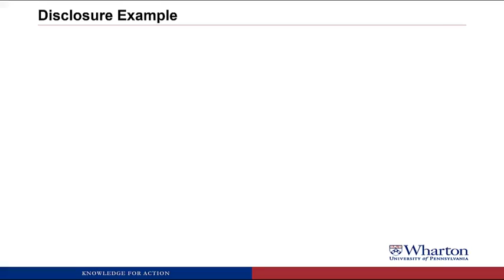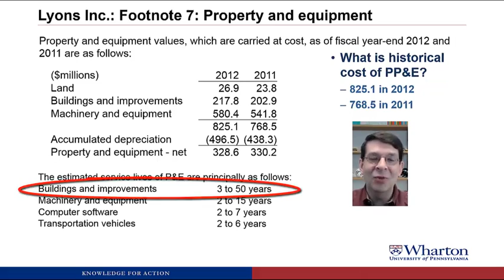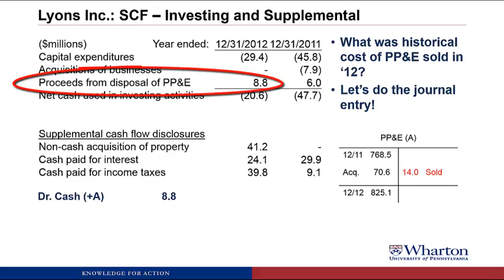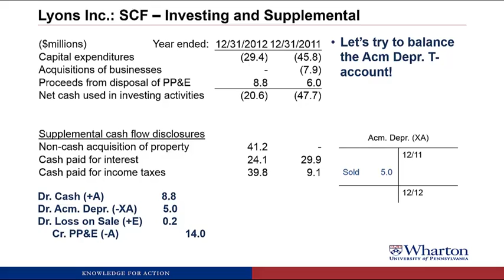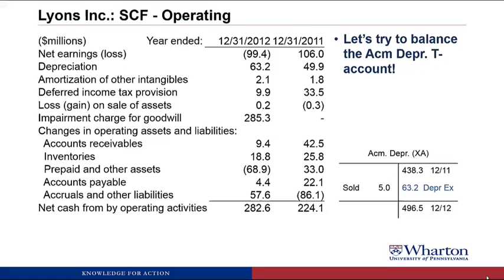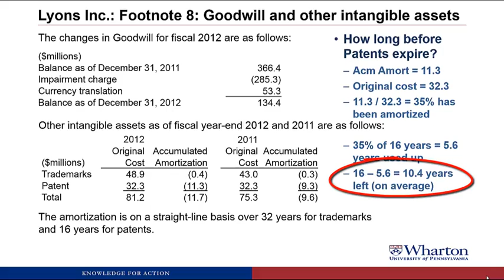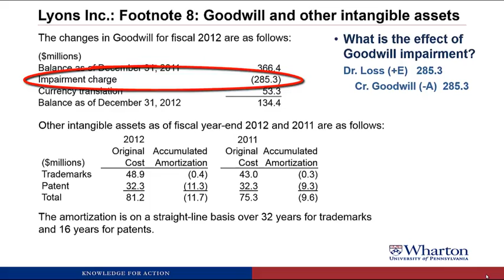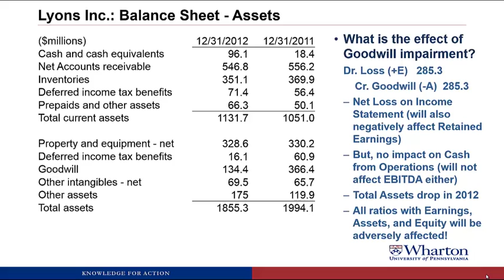An Introduction to Financial Accounting 6.3- Long-lived Assets Disclosure Example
Financial Accounting by Brian Bushee.

An Introduction to Financial Accounting
This course will improve your fluency in financial accounting, the language of business. You will learn how to read, understand, and analyze most of the information provided by companies in their financial statements. These skills will help you make more informed decisions using financial information.